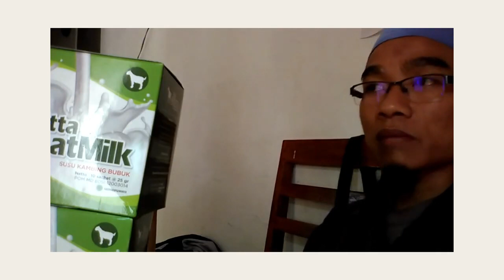Pabrik susu kambing terbaik untuk bayi WA 081282707458